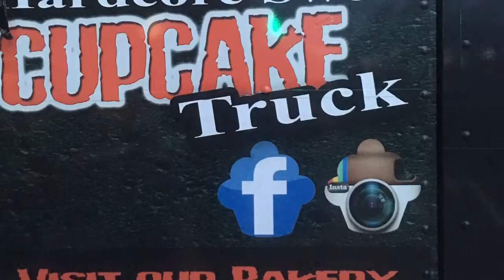Hardcore Sweet Cupcake Truck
Rent the famous HCS Cupcake Truck for any party or event !!!